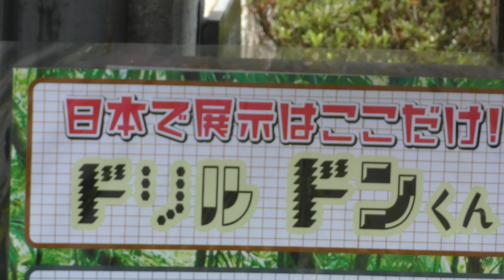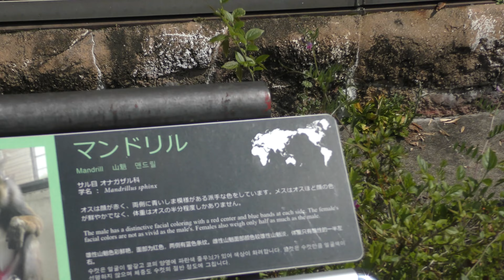ドリルのドンちゃん・マンドリルのマンマルさん・フランソワルトンの赤ちゃん 22.04.08 天王寺動物園 4k動画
・ドリル(ドン)
目 : サル目(霊長目) Primates
科 : オナガザル科 Cercopithecidae
亜科 : オナガザル亜科 Cercopithecidae
属 : マンドリル属 Mandrillus
種 : ドリル Mandrillus leucophaeus

・マンドリル(マンマル)
目 : 霊長目(サル目) Primates
種 : マンドリル Mandrillus sphinx

・フランソワルトン
母：ココア 父：くるる
赤ちゃん：2021年5月21日誕生

亜科: コロブスモンキー亜科 Colobinae
属: Trachypithecus
種: フランソワルトン Trachypithecus francoisi

François' langur baby, Tennoji zoo, Osaka, Japan